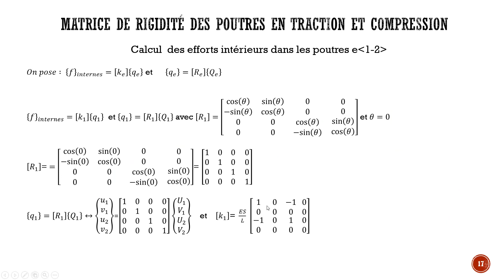Matrice de rigidité globale et calcul des réactions aux noeuds PARTIE5